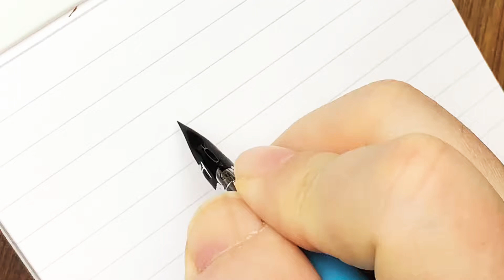아름다운 딥펜/카퍼플레이트 캘리그라피 copperplate calligraphy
니코G 닙
타치카와 펜홀더
로디아

Written by gus the calligrapher